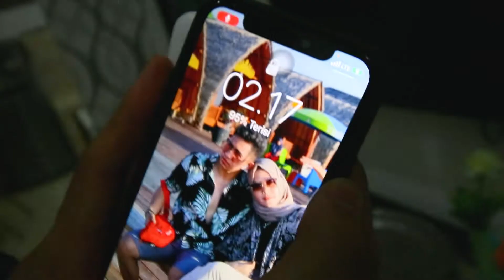UJI NYALI Manggil Hantu Di Kuburan Angker?! | Mereka Keluar Semua?!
Terima kasih udah nonton video ini dari awal sampai habis..
komen dibawah jika ada video yg menarik untuk gua buat di konten selanjutnya..
jangan lupa untuk nyalain loncengnya biar ga ketinggalan dengan video baru..
bantu secepatnya channel ini meraih 100.000 subscriber di tahun 2021 ini ya guys ^_^"